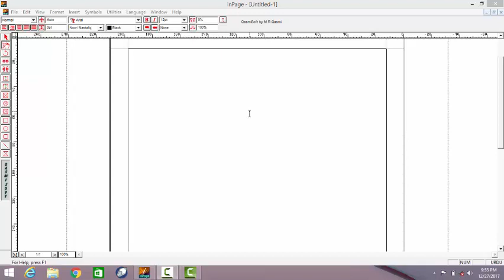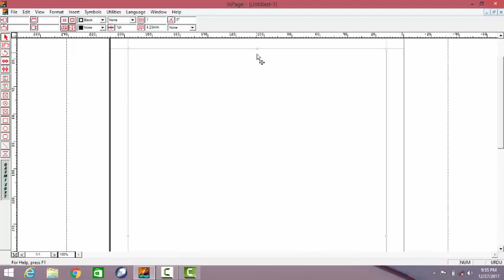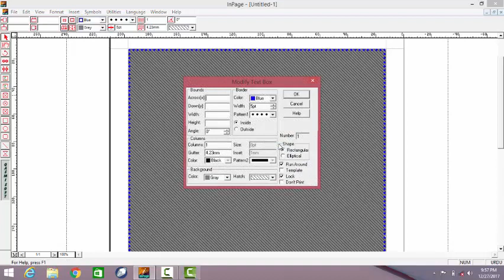How to Create border in Inpage|| Lecture 7 in Urdu & Hindi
Inpage is a urdu word processor used for typing in Urdu and also used in composing and designing Urdu in Corel Draw and adobe and other graphic software,
How to apply Border in Urdu Inpage
How to use Border in INpage
how to apply border in inpage
inpage table border
how to change background color in inpage
Tahir Mehmood Channel